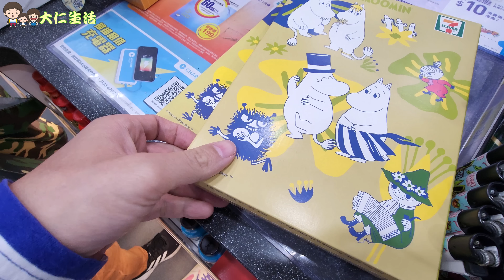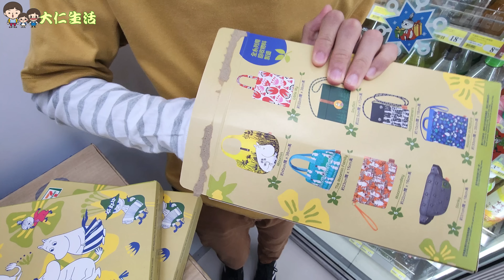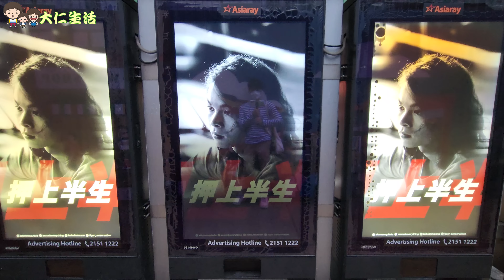【7仔盲抽8連開】姆明一族 環保袋盲盒開箱 🎁 唔要一套!! 千祈唔好抽到腰包 @7-Eleven - Have a MOOMIN Christma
史力奇 最靚

姆明一族「環保隨行袋」
8個印花 + $45 隨機換「環保袋」1個
12張印花 +$78 隨機換「環保袋」2個
2022年11月23日早上7時起至2023年1月3日